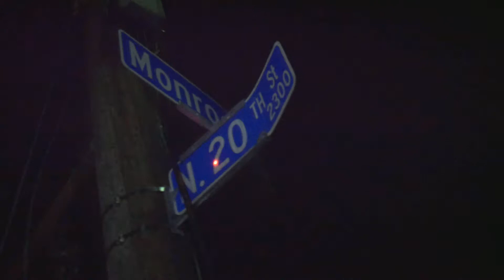Lil Throwed "The Devil Son" - That's Not You (Official Music Video) Shot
Follow My Video Page @MoneyMuzikFilmz